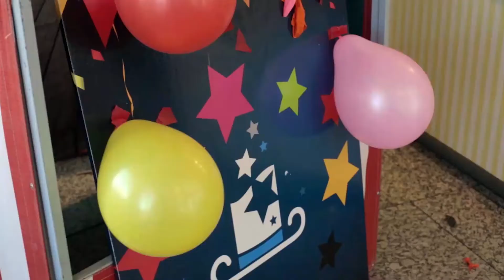Soppelsa | Día del Niño 2018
Acción realizada para el Día del Niño.